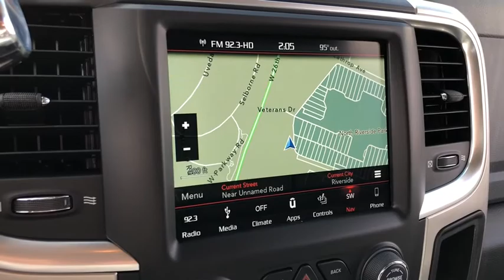2018 RAM 2500 Elmhurst, Forest Park, Oak Lawn, Schaumburg, Melrose Park, IL 181219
Brilliant Black Crystal Pearlcoat  2018 RAM 2500 available in Elmhurst, Illinois at Hawk CDJR. Servicing the Forest Park, Oak Lawn, Schaumburg, Melrose Park, IL area.

Hawk CDJR
7911 W Roosevelt Rd

Come view this vehicle today at our Hawk CDJ location!  7911 W. Roosevelt Rd, Forest Park IL 60130.  Blow out pricing!!!  Priced below MSRP!! This outstanding SLT is the tried-and-trued Truck you've been dreaming about.. 4 Wheel Drive! You win!! Optional equipment includes: Engine: 6.7L I6 Cummins Turbo Diesel, Quick Order Package 2FZ Big Horn, Radio: Uconnect 4C Nav w/8.4' Display, Luxury Group, Spray In Bedliner, 9 Alpine Speakers w/Subwoofer, Wheels: 18' x 8.0' Polished Aluminum, ParkSense Rear Park Assist System, (0 P) Brilliant Black Crystal Pearlcoat, Rear Window Defroster...
Engine: 6.7L I6 Cummins Turbo Diesel, Quick Order Package 2FZ Big Horn, Radio: Uconnect 4C Nav w/8.4' Display, Luxury Group, Spray In Bedliner, 9 Alpine Speakers w/Subwoofer, Wheels: 18' x 8.0' Polished Aluminum, ParkSense Rear Park Assist System, (0 P) Brilliant Black Crystal Pearlcoat, Rear Window Defroster, Power Folding Black Trailer Tow Mirrors, LED Bed Lighting, Protection Group, Cold Weather Group, 180 Amp Alternator, Engine Block Heater, 4 Doors, 4-wheel ABS brakes, 4WD Type - Part-time, 6.7 liter inline 6 cylinder engine, Air conditioning, Bed Length - 76.3 ', Clock - In-radio display, Compass, Cruise control, Dusk sensing headlights, Engine hour meter, External temperature display, Four-wheel drive, Head airbags - Curtain 1st and 2nd row, Intermittent window wipers, Overhead console - Mini, Passenger Airbag, Pickup Bed Type - Regular, Power heated mirrors, Power steering, Power windows with 2 one-touch, Privacy/tinted glass, Remote power door locks, Stability control, Tachometer, Tilt steering wheel, Tire pressure monitoring system, Traction control - ABS and driveline, Trailer hitch, Transmission hill holder, Trip computer, Video Monitor Location - Front